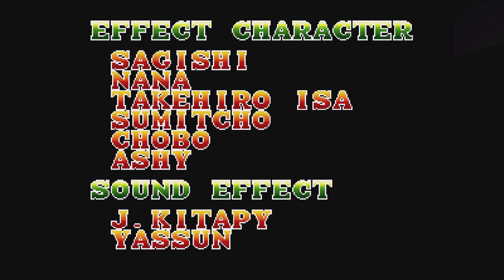Fatal Fury 3 (Xbox One) Arcade as Hon Fu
Arcade Archives NeoGeo Fatal Fury 3: Road to the Final Victory (Xbox One Version) Arcade as Hon Fu. Note: All of my gameplay videos are uploaded for entertainment, not for skill.